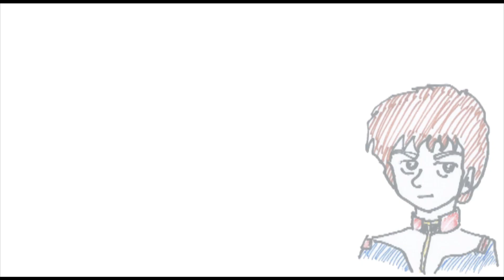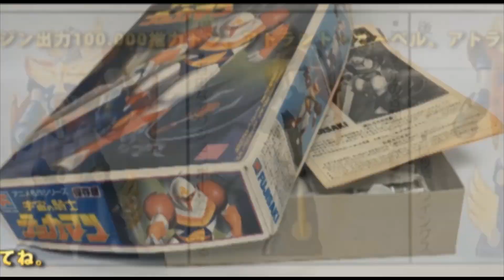ククルス・ドアンの島をガンプラ、旧キットのコマ撮りで再現 /機動戦士ガンダム ククルス・ドアンの島【ゆい・かじ/Yui Kaji】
2022年6月3日公開「機動戦士ガンダム ククルス・ドアンの島」をコマ撮りアニメにしました。
映画…というよりもむしろ旧作「機動戦士ガンダム 第15話 ククルス・ドアンの島」をベースにしています。
ザクさん（ドアンザク？）大活躍です！

ストーリーは大幅に省略しています。
MS戦を中心に、ドアンや子供たちなどのシーンもカットしています。
いかに旧キットを使って、TV版のシチュエーションを再現出来るか？
という事で頑張りました。
TV版と見比べて、頑張って似せたところを見て頂ければ幸いです。

そして…色々と不満点もあるかと思いますが、頑張って作りましたので、どうか目をつぶってやって下さい。

↓宣伝です。

・ガンプラ/ザクタンク（旧キット・MS-06V・1/144）製作（素組み）レビュー動画 128/機動戦士Zガンダム[Gunpla Classic 1985]【ゆい・かじ/Yui Kaji】